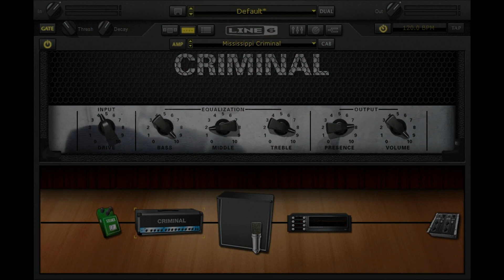Pod Farm Metalcore Guitar Tone + Download Link *New 2013*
Finally got around to post a video of my newest Pod Farm patch.

The tone is similar to artists such as Miss May I, I the Breather, Like Moths To Flames, Emmure, and many other Metalcore and and Hardcore bands.